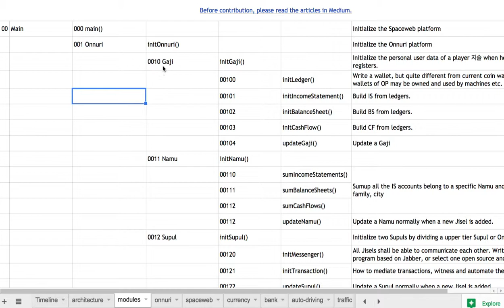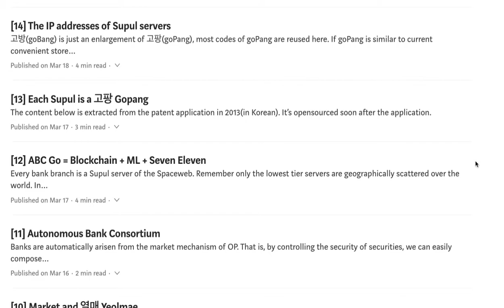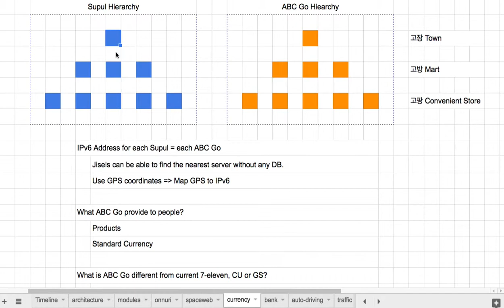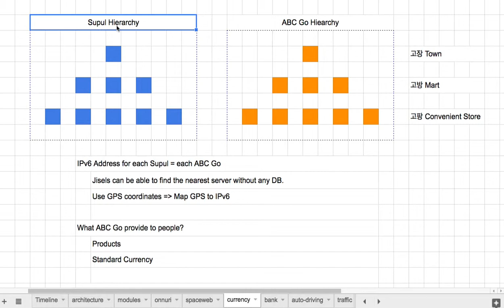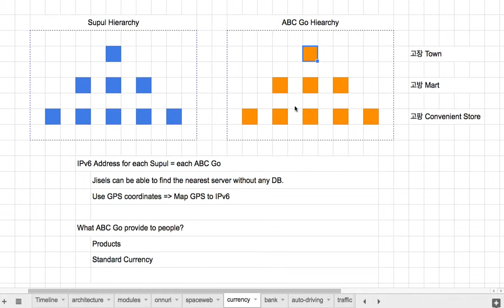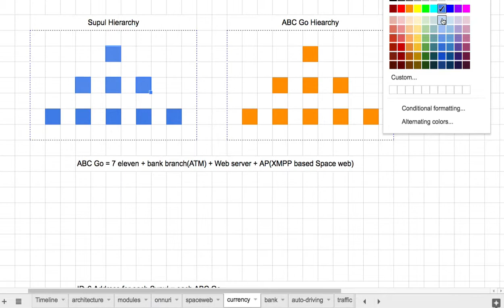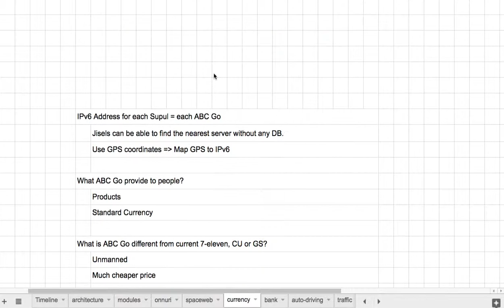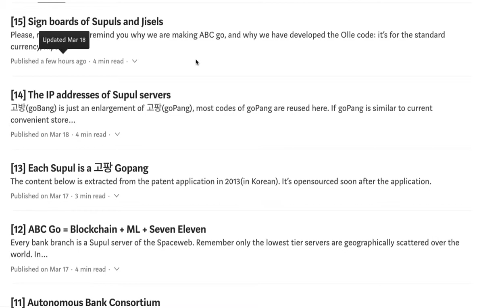Openhash Platform 017 - Supul과 ABC Go